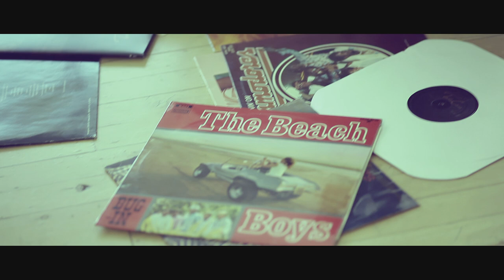Ankerstjerne & Xander - Den Første Nat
ArtPeople 2012

Produced by: Apartmentstudio.dk

Instruktør & Fotograf: Nicolas Tobias Følsgaard
2. instruktør:  Jonas Lodahl Andersen & Pelle Leth Poulsen
Lys : Jonas Lodahl Andersen
Klipper : Mik Fogh / Roughcut.dk
Colorgrading : Nicolas Tobias Følsgaard & Jonas Lodahl Anderden
Makeup & Stylist: Gull-Mai Friis
Makeup Xander: Tanja Gregersen
Lyddesign introsekvens: Pelle Leth
Ide & Historie: Lars Ankerstjerne & Nicolas Tobias Følsgaard

Tak til Anna Holte for lån af lejlighed